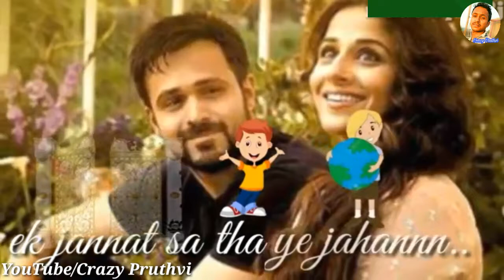💔😭Hamari adhuri kahani😭💔 WhatsApp status - sad status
💔😭Hamari adhuri kahani😭💔 _ whatsapp status _ sad status for whatsapp New